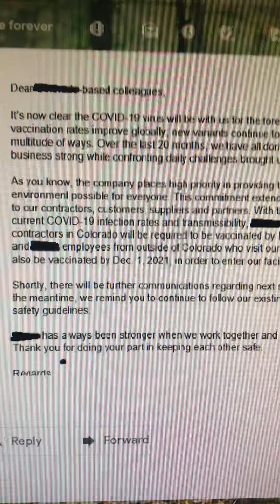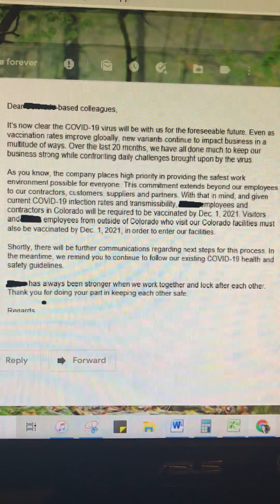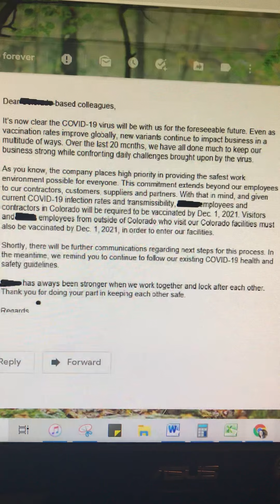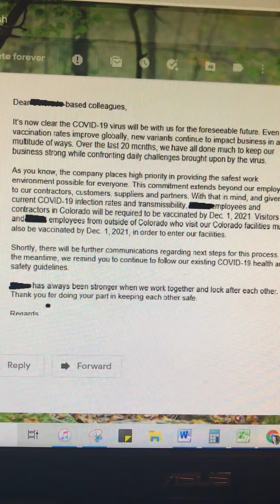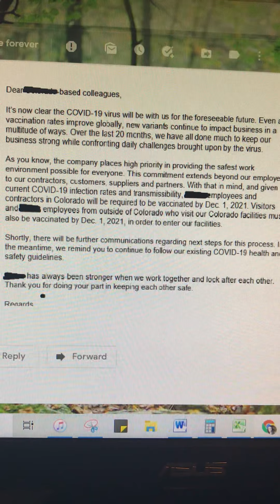We’re now in The Tribulation.